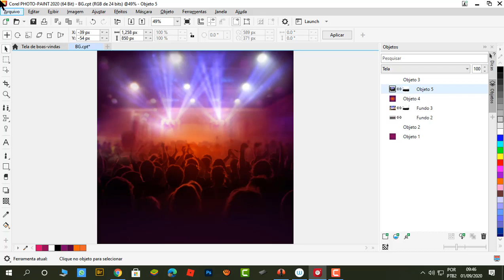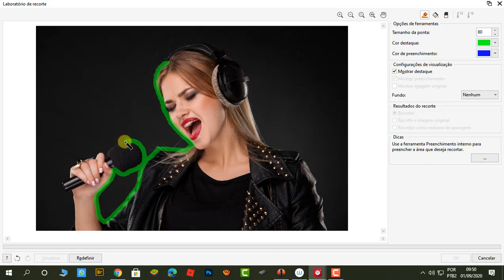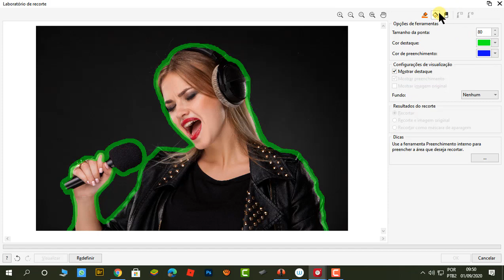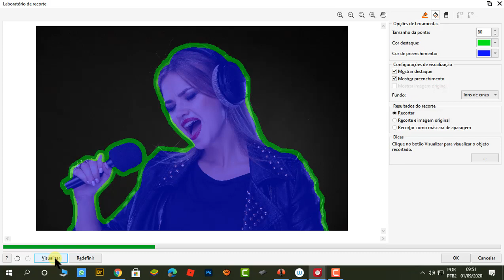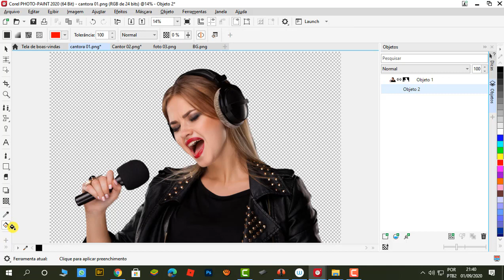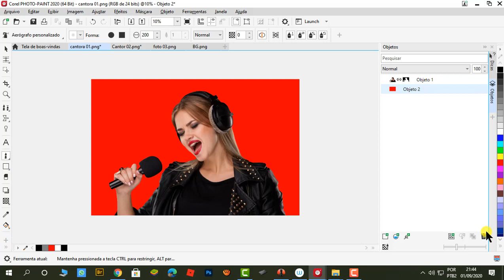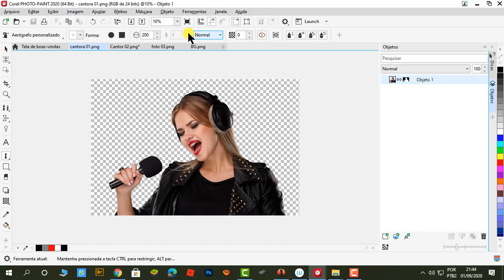recorte de imagens no Corel Photo Paint - como remover fundo de fotos, técnica 01